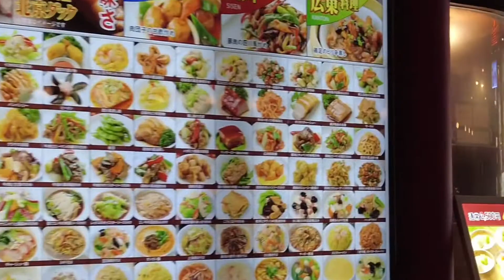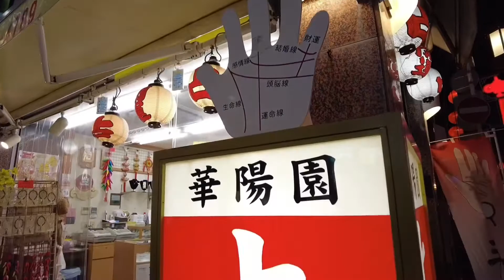半径5キロの歳時記 #63 / 春節 ランタンオブジェ@中華街 / vlog/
春節の赤から赤を泳ぎゆく  川崎美知子
春節の竜を遠くに見て帰る  谷川季誌子
春節の飯店気前良き盛り付け  高津良一
ぶらんこに肉饅熱きをお手玉す  森下賢一
横浜に来てさみしさよ人の名は  桑原三郎

〈参考資料〉
ホトトギス俳句季題便覧 三省堂
合本俳句歳時記 角川書店
現代俳句歳時記 学研
季寄せ  文藝春秋
575筆まか勢
575fudemakase さんのプロフィール|エキサイトブログ (blog)